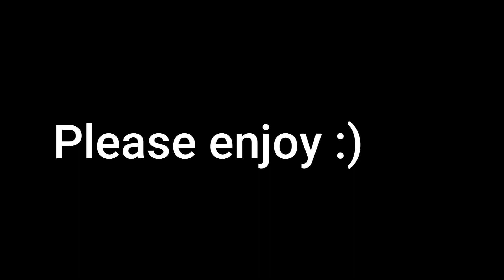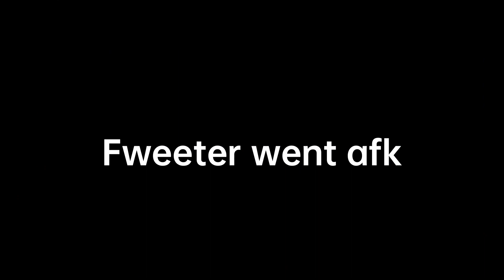The Second Thundering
W @iggytheloser @fweeterbug.
This one is a bit much lol